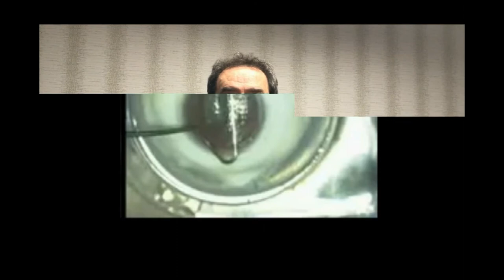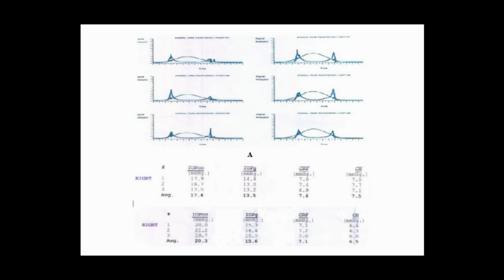FAISCG in keratoconic eyes - Video Abstract 152884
Video abstract of case series paper “Keratoconus treatment using femtosecondassisted intrastromal corneal graft (FAISCG) surgery: a case series” published in the open access journal International Medical Case Reports Journal by authors Jadidi and Mosavi.

Abstract: We describe an intrastromal corneal graft technique that uses femtosecond laser to create a desirable corneal lenticule with precise diameter, depth, and shape as well as an intrastromal pocket in keratoconus patients. The technique seems to be a feasible and safe treatment option to treat keratoconic eyes with reference to the irregularity and instability of cornea. The technique can be performed easily and appears safe and effective. At 7 days postoperatively, all eyes were white and quiet, and the grafts were clear. No graft folds or interface complications were observed at the 12-month follow-up using Visante optical coherence tomography.